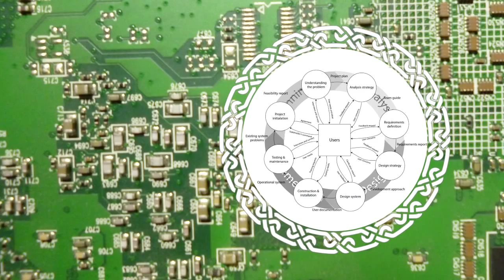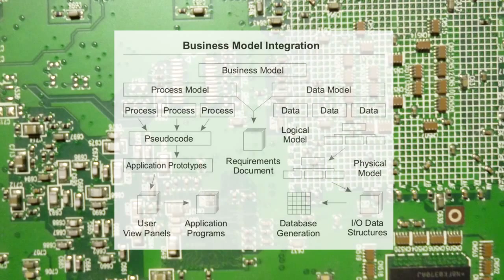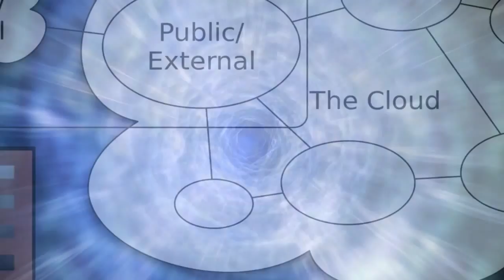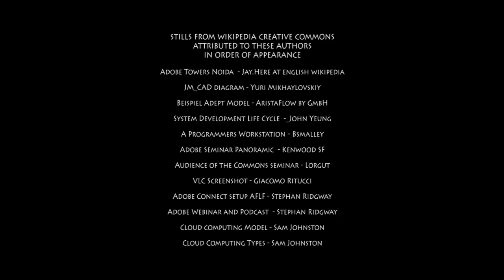E5 - The Observer / Sage Archetype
If your ideal pastime is to curl up with a good book, to shut out the noise of the world for a while and to indulge in pure escapism or, perhaps to enjoy increasing your learning capacity, then you may well wear the mantle of The Observer or The Sage.